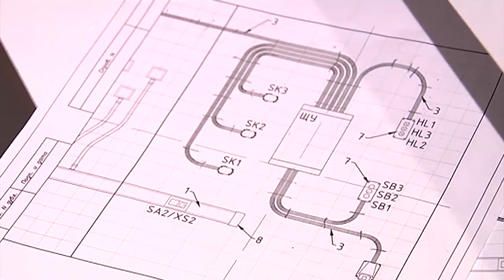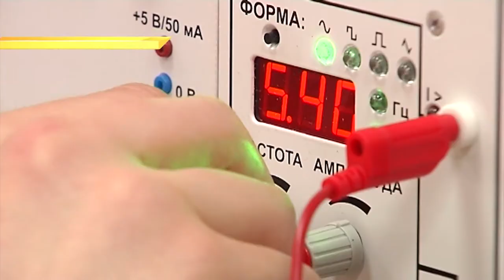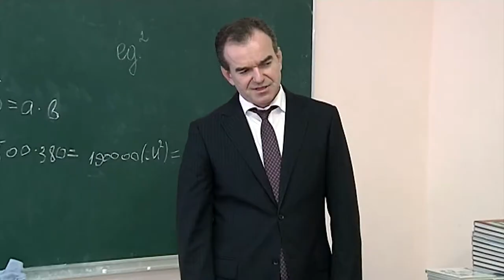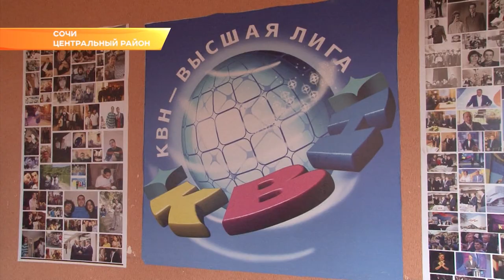Новости Сочи (Эфкате РЕН REN TV) Выпуск от 28.01.2019